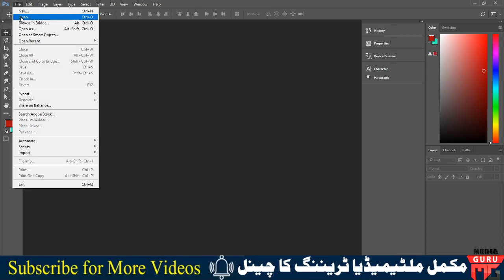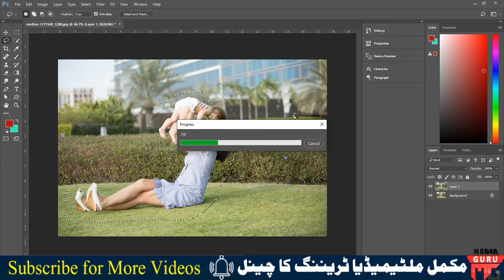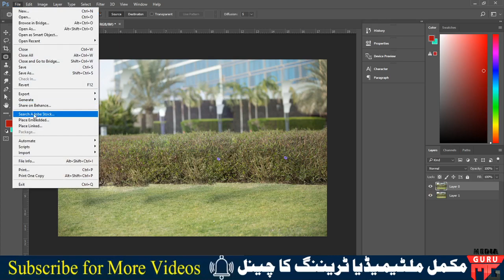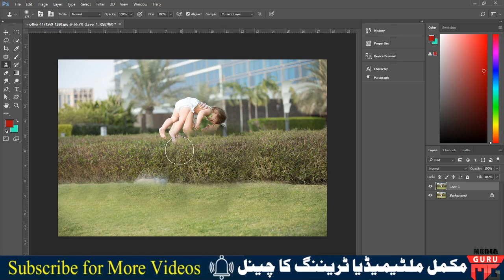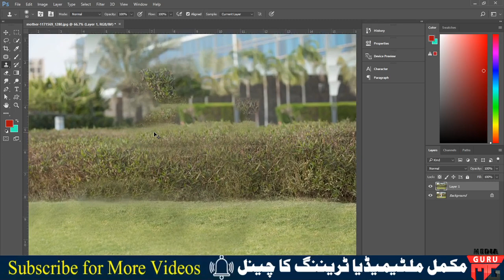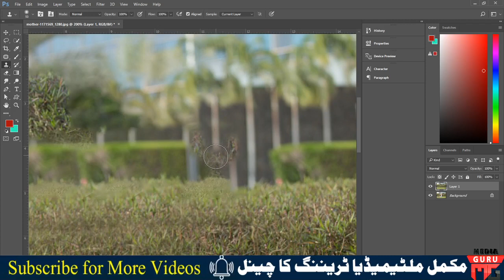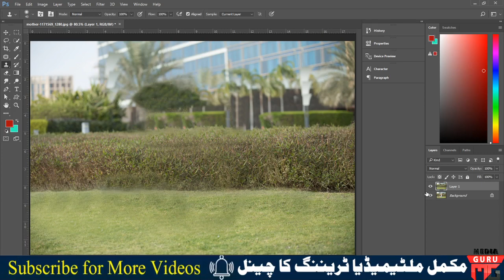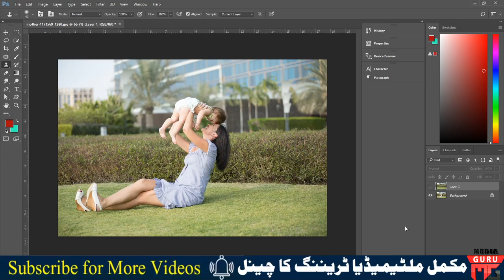ADOBE PHOTOSHOP | Removing People From An Image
In this Series of Lectures you will Learn to Play with pixels making posters, brochures, image editing, Digital Painting, Image to Sketch, Face Clearing Techniques, Digital Makeup or Make Over, animation in photoshop, actions, blending options, facebook post creations, and many many more

ELLY'S KITCHEN
shorturl.at/fkqKP

CRYPTO KARIM CHANNEL LINK:
shorturl.at/doD36

MEDIA GURU LINK:
shorturl.at/uDY45

MOTOR GURU
Media Guru

COMPOSER ONE Link :
shorturl.at/bhlKP

SUPER FAST KITCHEN:
shorturl.at/auvDI